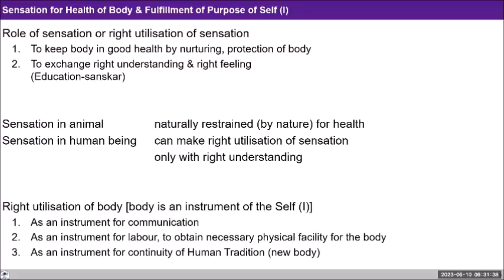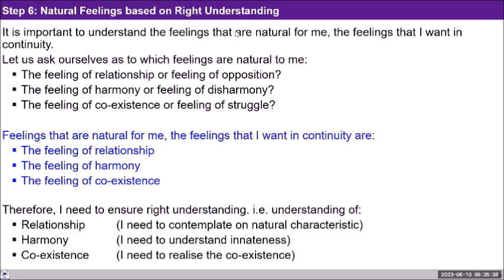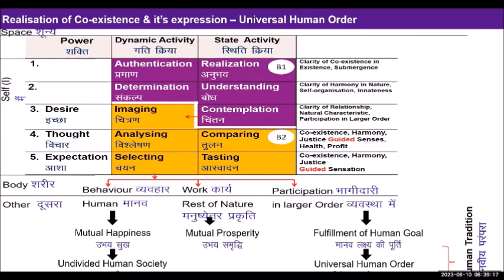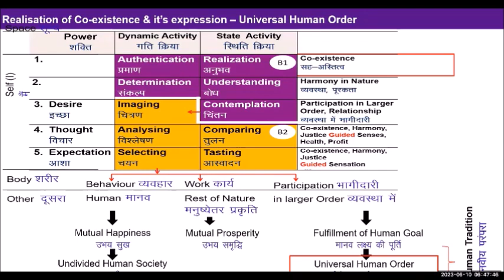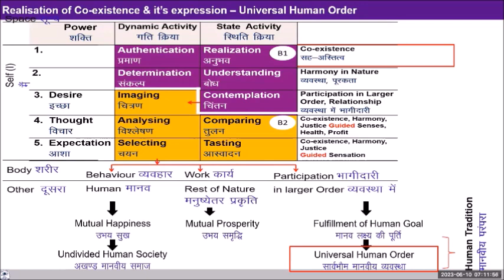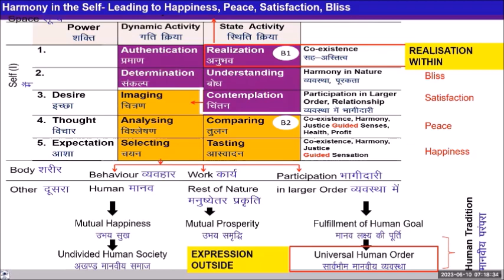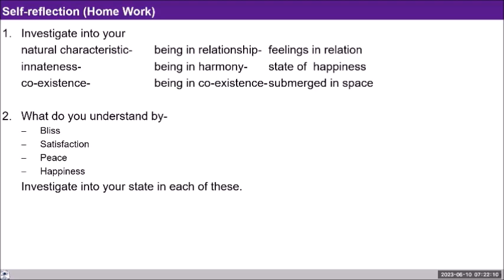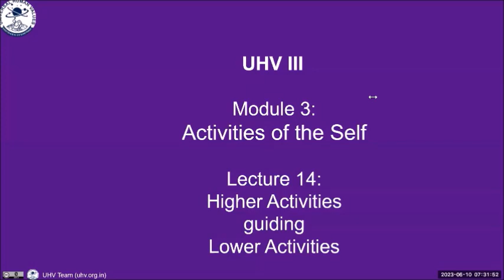D73 UHV III Batch 7 Activities of the Self 2023 06 10 Hindi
Topic: Lecture 14: Higher Activities guiding Lower Activities

Chapters
00:00 Recap
09:53 भैया जो अपने आप में बदलाव हो रहें हैं वो कैसे पता करे की मानकर हो रहें हैं या जानकर?
10:51शेयरिंग
14:58 जब हम तल्लीनता से कोई कार्य कर रहे हैं तब भी क्या हम अपने शरीर को देख पाते हैं?
20:50 भैया स्वयं में कमी होते हुए भी हम अपनी संतान या रिश्तेदार में पूर्णता क्यों चाहते हैं?
23:24 भैया इसका करे की हम किसी का अधिमूल्यन भी न करे और अवमूल्यन भी न करे_?
29:50 क्या अमीर सुखी नहीं होते हैं?
45:31 ज्ञान की और चिंतन की अनुभूति शिफ्टिंग के आधार पर दिखेगा या विचार के आधार पर दिखेगा?

For Self-reflection:

1.Reflect on the role of reading sensations through the body.

2.Reflect on whether you are utilising sensations rightly.

3.Where is your focus? On trying to derive happiness through sensations from the body or ensuring the right feeling within and, being happy, utilising the sensations for the health of the body and fulfillment of the purpose of the Self?

Note your observations in your journal. We will discuss your reflections tomorrow